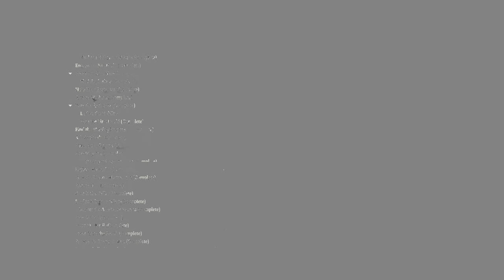Baldur's Gate 3: 223. The town of Riverton. Quests, mysteries.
The town of Riverton. Quests, mysteries.
Temple murder mystery, circus, towns folk.